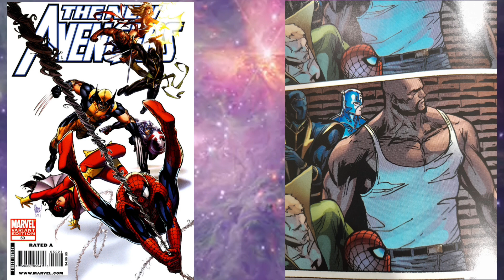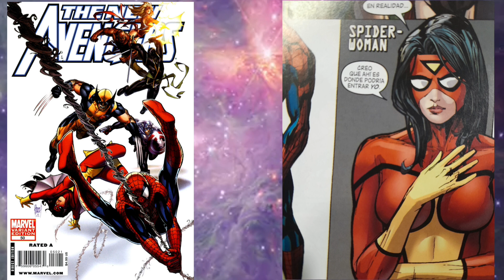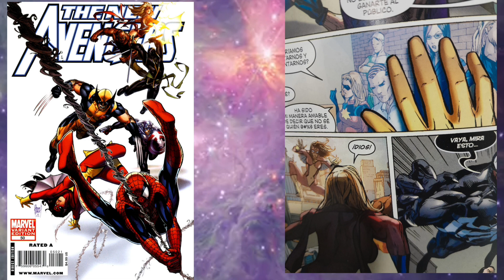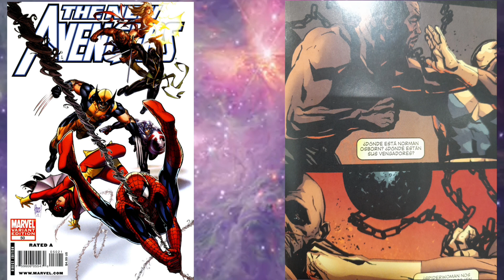Bendis's New Avengers Issue 50: Things Go From Bad To Worse